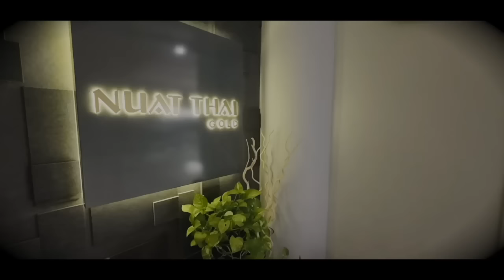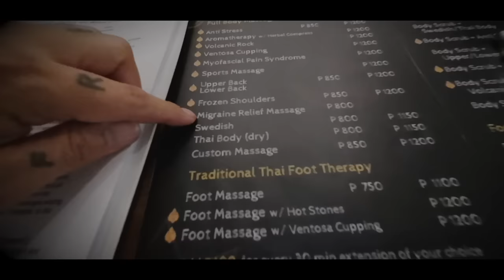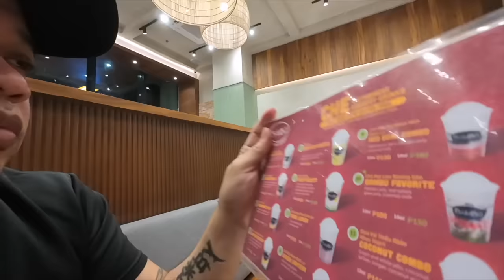Mocha Girls Beyonce Medley rehearsal, kaya ba?